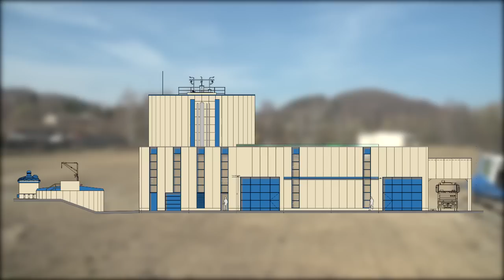Magazin März 2012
Erster Spatenstich 3. Ausbaustufe Zentralkläranlage Schwarzenberg